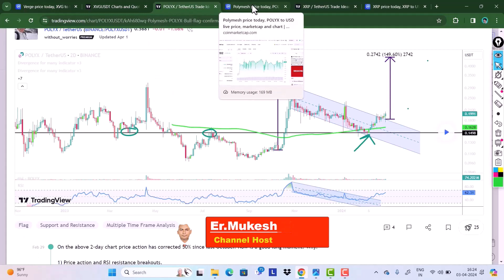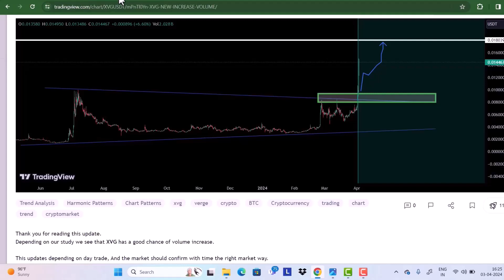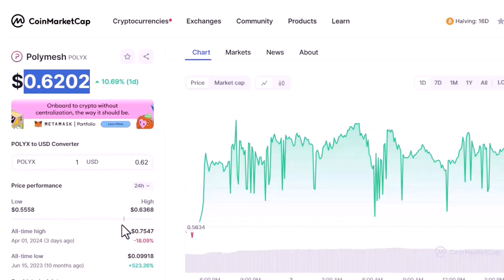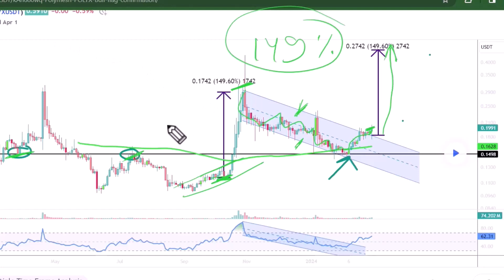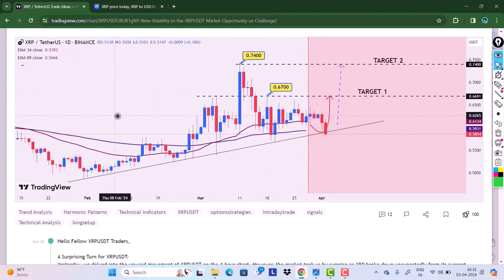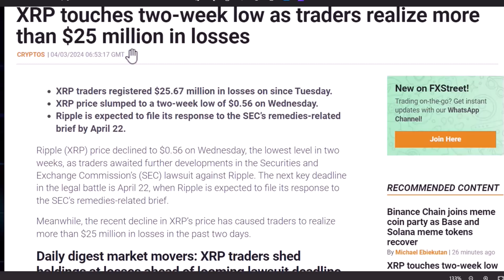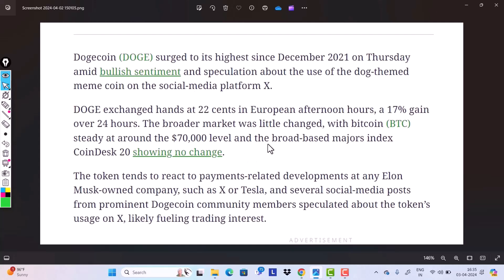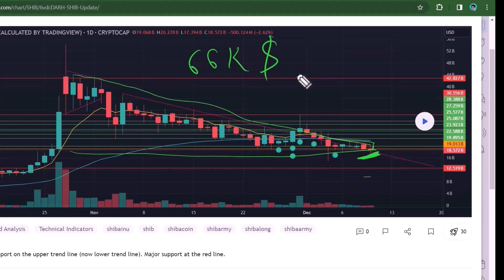Top 5 Coins To Buy April 2024 | Best Coins For This Month | Most Profitable Coins | Next 100X Gems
Es video me april month ke top 5 profitable coins ke candle chart analysis ke saath latest update bataya gaya hai..

( Refer Code - 102491 )

Cryptocurrencies are a high risk investment and may not be suitable for all members of the public and all types of investor. You should not purchase cryptocurrency unless you understand the extent of your exposure to potential loss. One should know and study properly before investing into cryptocurrency.